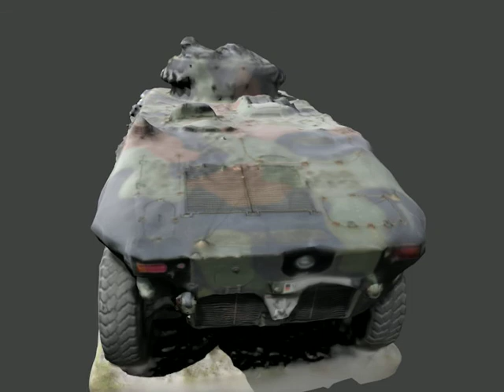Photoscan: creating a 3D Luchs model from photographs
The Luchs A2 tank is from
the "Deutsches Panzermuseum" in Munster.
I took 449 photographs.
Agisoft Photoscan calculated the 3D model from them.
The animation was created with Blender.